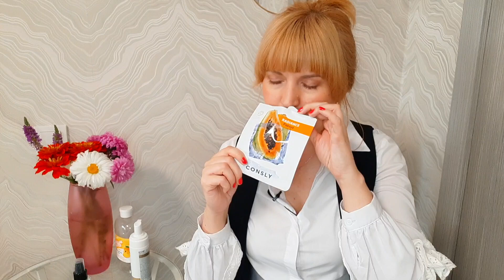ПУСТЫЕ БАНОЧКИ 🧴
Всем привет, сегодня обзор пустых баночек ☺

*видео не является рекламой.
 Все представленные товары куплены за собственные деньги для личной коллекции и пользования. Данный ролик и любая его часть носит строго ознакомительный характер и автор высказывает свое субъективное мнение. Автор не призывает вас что-то покупать или пробовать.